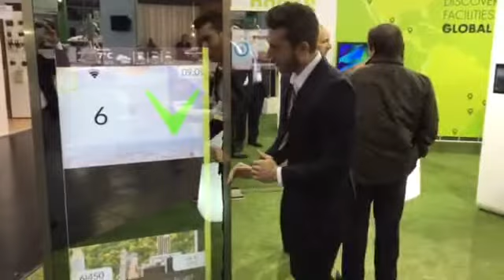ADVERTISIM GLASS · INTERLIFT 2015